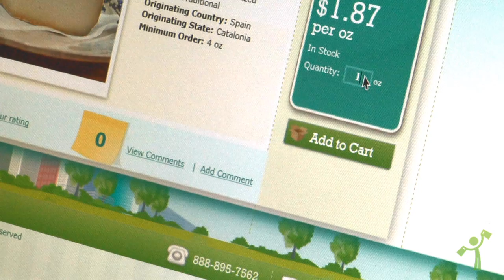Artizone: Gourmet food, delivered.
At artizone, we want to deliver the luxury and beauty of top artisan products into the comfort of your home. We do this by gathering the finest ingredients in your area and providing the delivery convenience necessary for today's busy lifestyle. When you shop from your favorite gourmet food stores online through artizone.com, the time and money you'll save from driving to and from the stores and shopping for ingredients can instead be spent creating your very own culinary masterpiece.

Artizone gourmet food delivery is currently available in the Dallas, Texas, area.